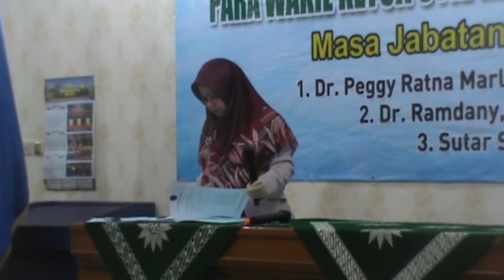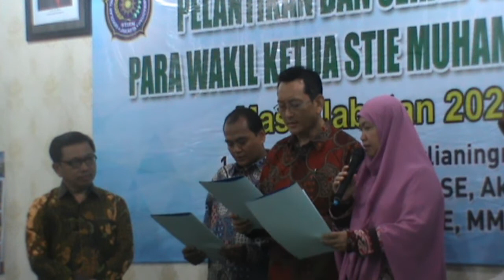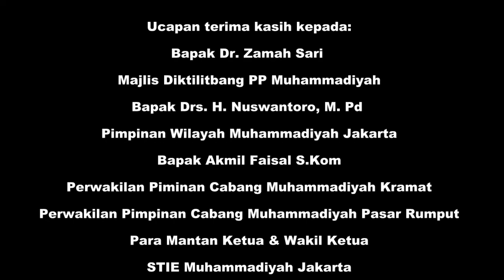Pelantikan & Serah Terima Jabatan Para Waket & Struktural STIE Muhammadiyah Jakarta 2020-2024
Pelantikan & Serah Terima Jabatan Para Waket & Struktural STIE Muhammadiyah Jakarta Perode 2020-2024
(Part 1)
Pelantikan dan Serah Terima Jabatan Para Wakil Ketua